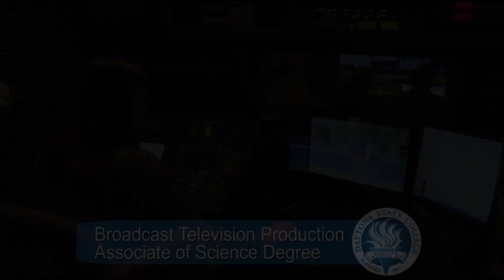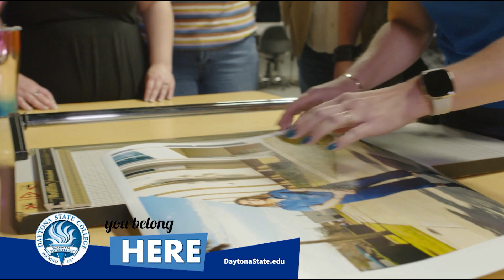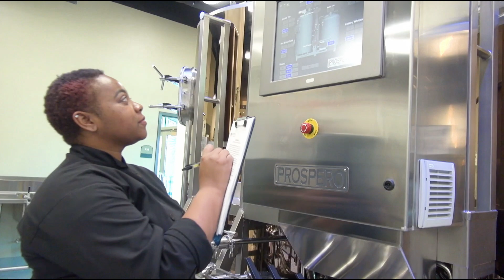DSC vs St. Petersburg Baseball 3 7 24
Baseball - Daytona State College Falcons vs the St. Petersburg Titans at Daytona